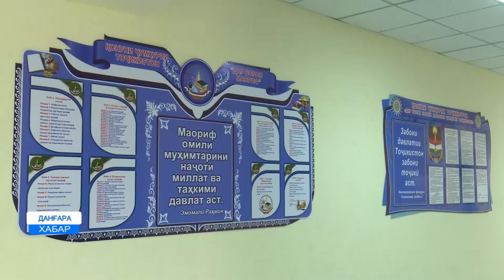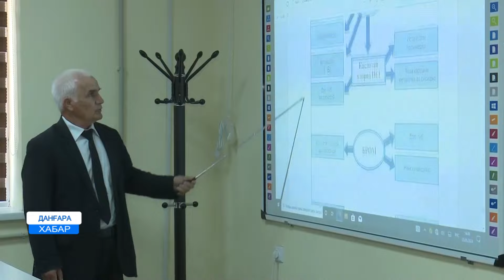Оғози сафари кории Пешвои миллат муҳтарам Эмомалӣ Раҳмон дар ноҳияи Данғара